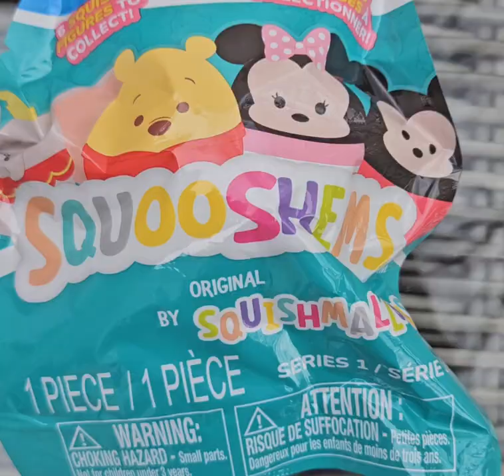Unboxing Disney squishmallow Squooshems